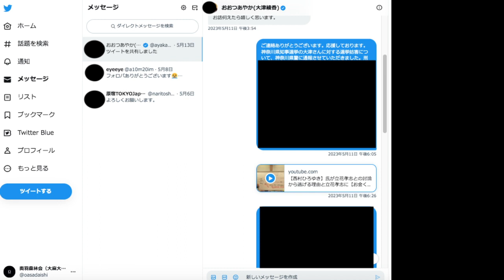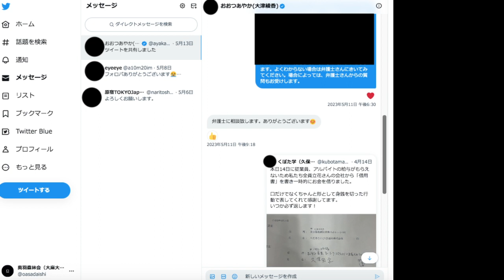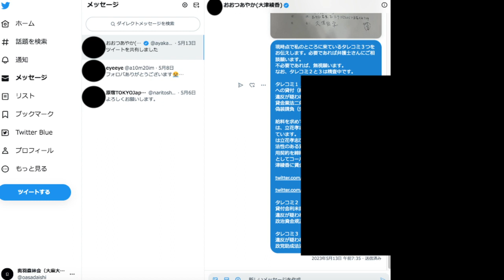【荻津さんに注目！！ 大津綾香さんとのDMの一部公開と荻津組と立花孝志の大津いじめ（←私の定義上の偏向告発）を考える動画 政治家女子４８党